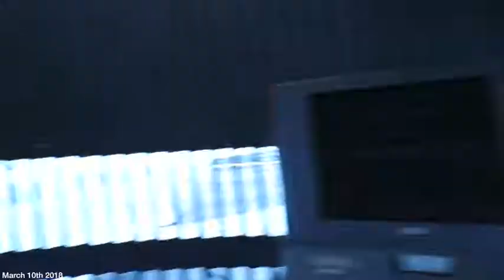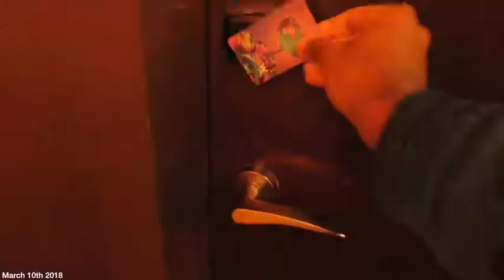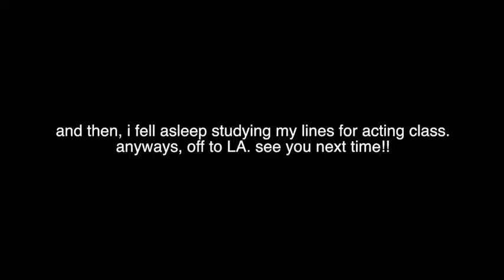Life Changes, Back to DC, Nandos With Friends | Tywan Wade Vlogs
Today, I flew to DC to meet up with friends at Nando's and stay at The W Hotel near the White House. Enjoy!!